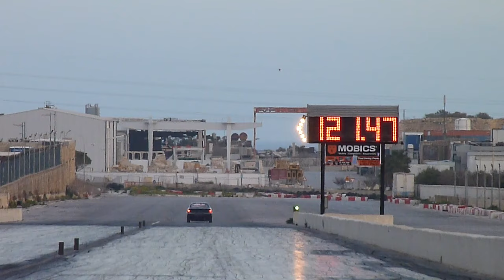February 2016 RWUB Run 107